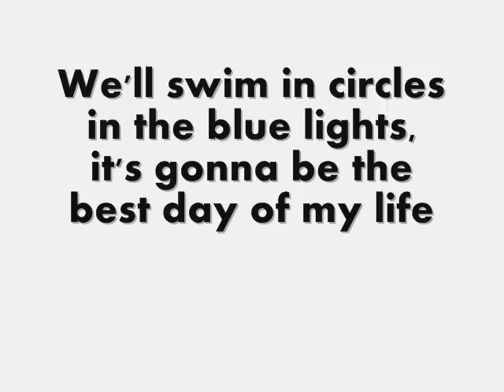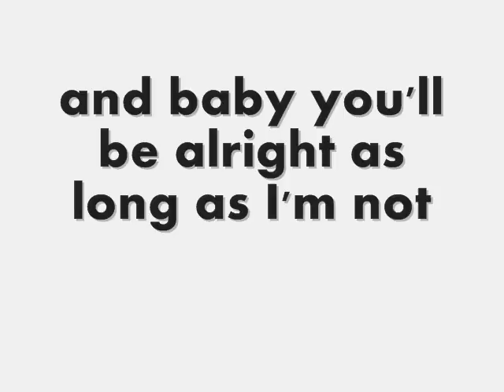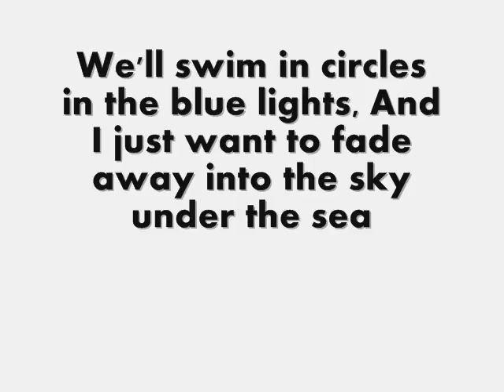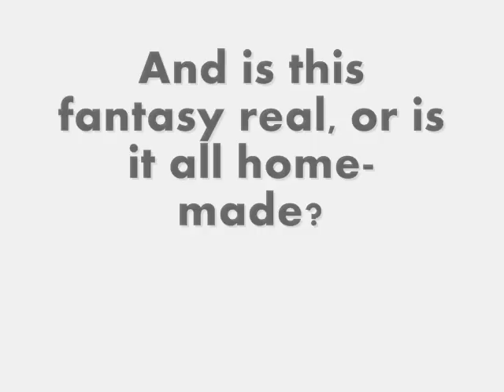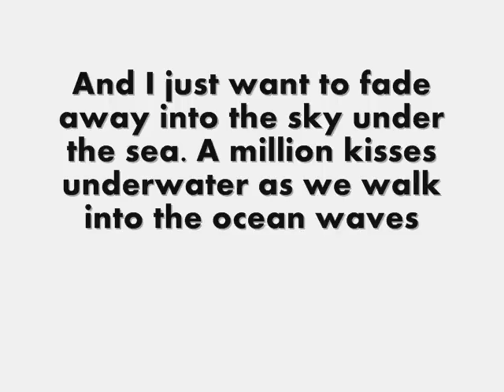Pierce The Veil - The Sky Under The Sea Lyrics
READ!
If you want to talk to me message/comment on this account